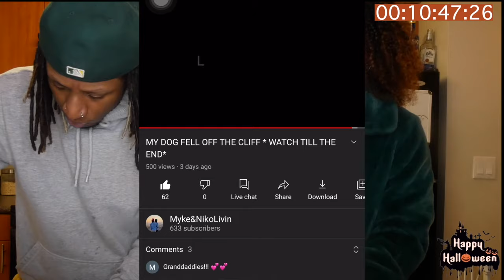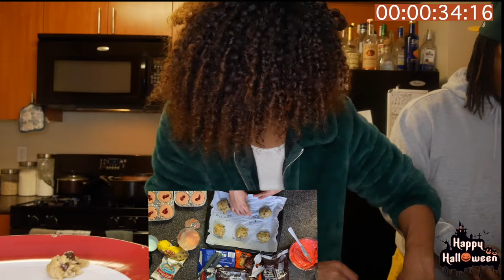BAKING WHILE HIGH OFF EDIBLES ( GONE WRONG ) *HAPPY HALLOWEEN*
We hope you enjoyed and appreciate all of your support MYKE & DA’NIKO family, keep up the support.❤️